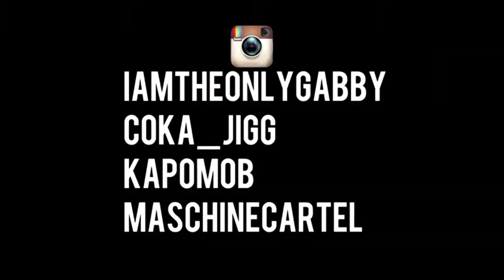Fivio ForiegnXP GUTTA Cool X Kiing Shooter X Corey Finesse Did A Lot XG.A.B.B.Y XEnvy Caine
FIVIO FOREIGN X P GUTTA Cool
Kiing Shooter X Corey Finesse Did A Lot
G.A.B.B.Y Ft. Envy Caine - Cant Lie